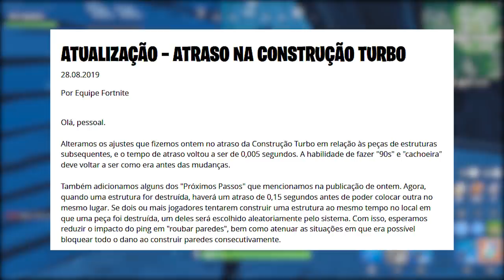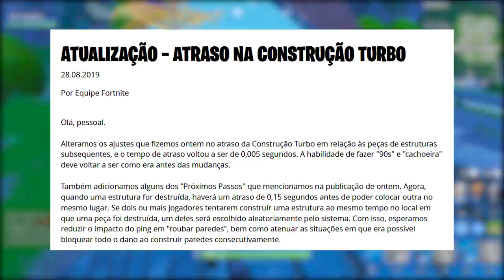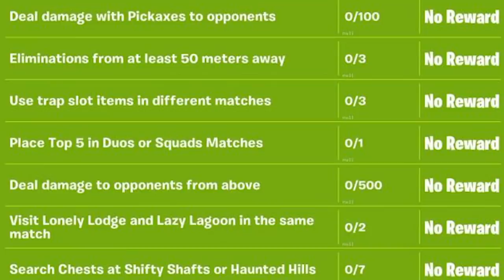FORTNITE - MUDANÇA IMPORTANTE, EXPLICAÇÃO e CAMPOS FATAIS REMOVIDO?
Fala gurizada, Vagabbss aqui com mais um vídeo, e dessa vez falando sobre uma mudança na construção, explicação construção turbo, novos desafios, pro player trapaceando e Campos Fatais removido do mapa do Fortnite Battle Royale. Espero que gostem :)